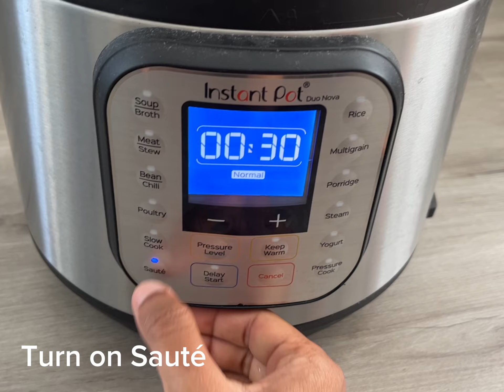Milk Toffee | Instant Pot | Palkova | Using Whole Milk